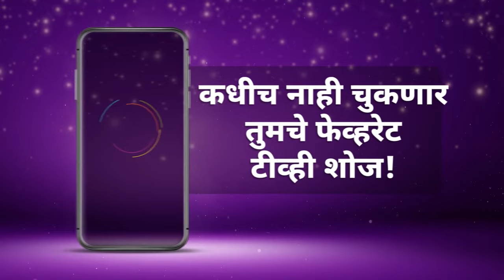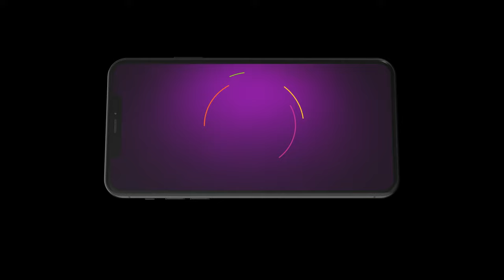Best Of Zee Marathi - Marathi TV Show - Catch Up Highlights Of The Day - Feb-23-2024 - Zee Marathi